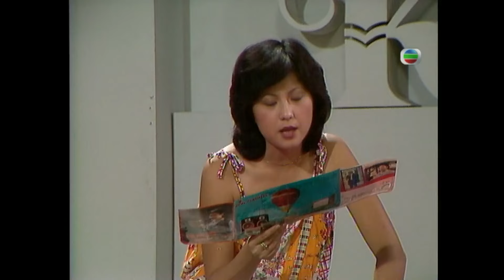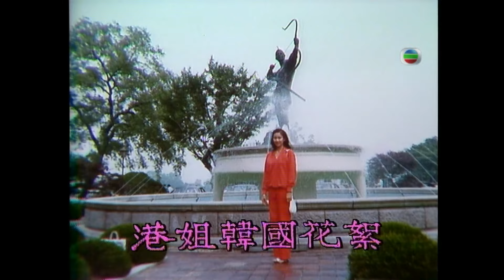K-100新血陳秀珠湯鎮業加入坐鎮｜陳敏兒親情演活工廠妹曾有藍領經驗｜K-100 黃淑儀 湯鎮業 陳秀珠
《K-100》繼續發光發亮，有賴新血陳秀珠、林綺雯及湯鎮業加入坐鎮。特備節目《奧運縱橫》的拍攝進行得如火如荼，陳敏兒會分享當體育節目主持的感受，另透露能在劇集《親情》中演活工廠妹一角的原因。

1980年度香港小姐冠軍戴月娥透過長途電話匯報於韓國選美的豐富閱歷，並附上環球小姐競選的花絮照片。粵劇界盛事《省港紅伶大會串》順利演出完畢，無綫電視特意輯錄七部精采劇目，分三天播映，節目在此先送上紅線女、鄧碧雲、梁醒波、林家聲、陳好逑的綵排花絮片段，讓戲迷一再回味！